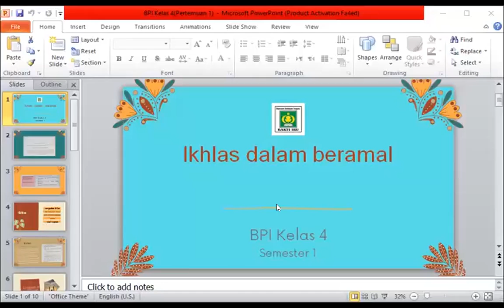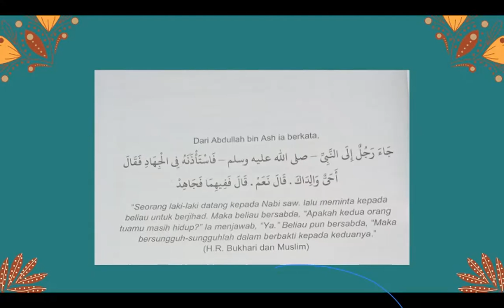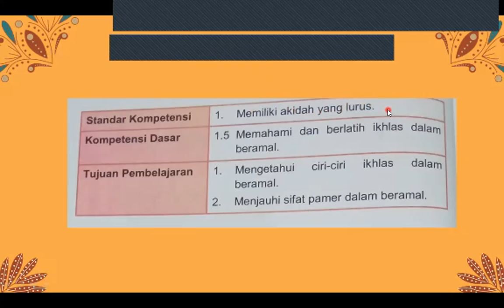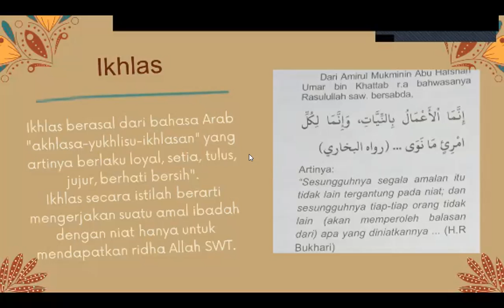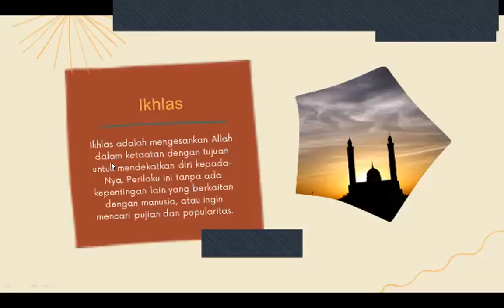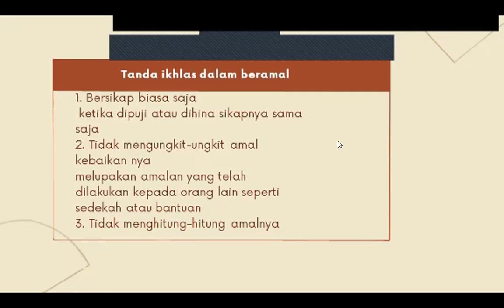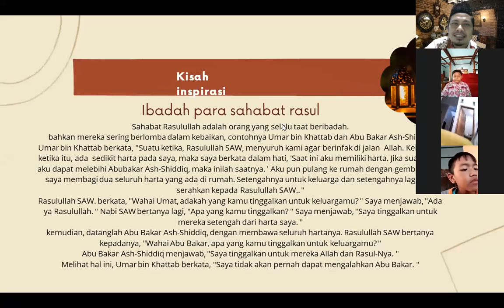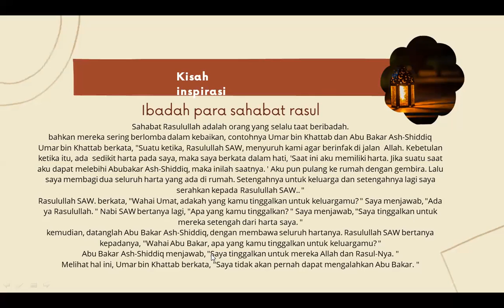Ikhlas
BPI 4 Agustus 2021